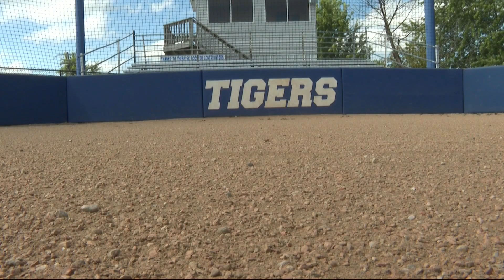KTVO Sports Summary: Cardinal Comets and Scotland County Tigers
The KTVO Sports Summary is back. Highlighting the accomplishments of every school over the last year.

Who are you when it's time to compete? How much are you able to give to be just a little better than your opponent? For the Scotland County Tigers and the Cardinal Comets those questions would be answered this past season.